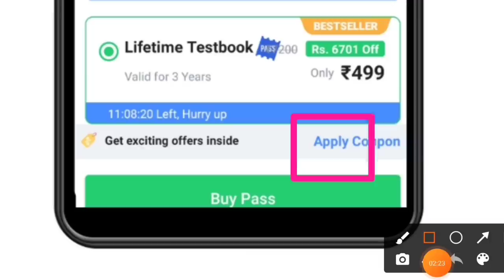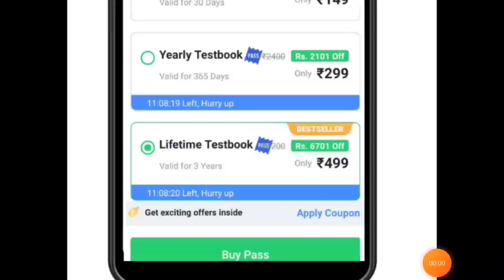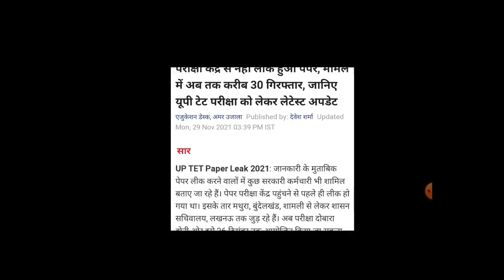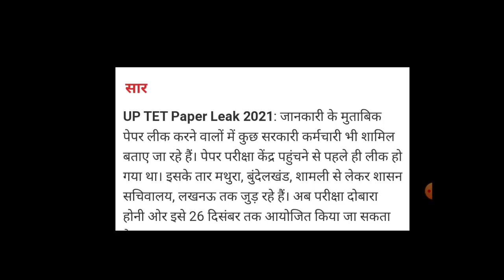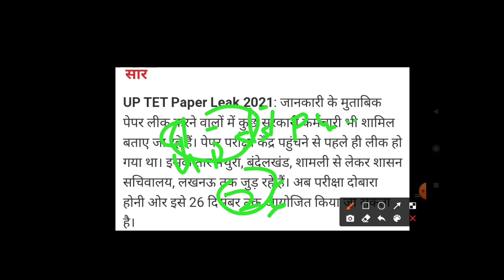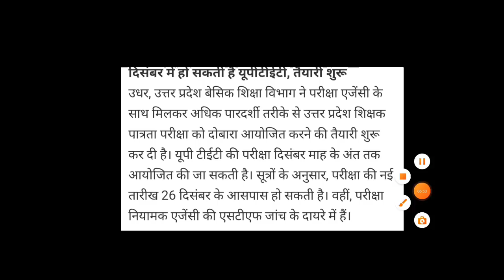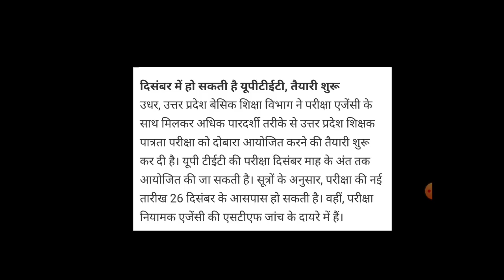UPTET NEWS सनसनी खुलासा TET Paper Leak 2021 UP Lekhpal Vacancy in UP Today News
Lekhpal TestSeries

UPTET NEWS
UPTET NEWS TODAY
uptet news paper leaked
up lekhpal bharti news
lekhpal vacancy in uttar pradesh
is video mein latest news ke sambandh mein jankari di gayi hai